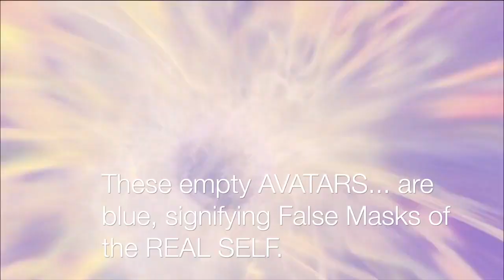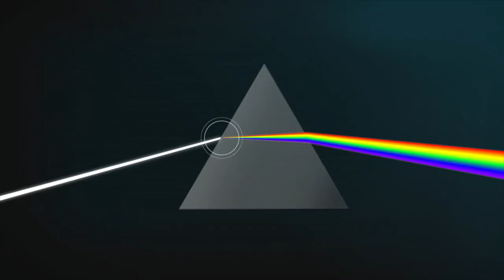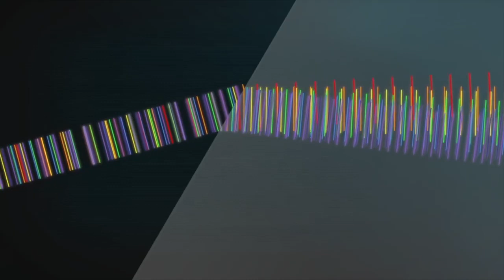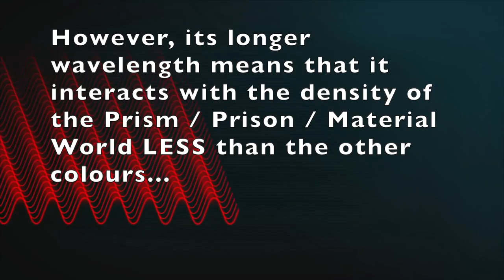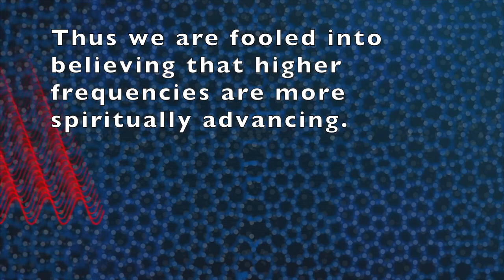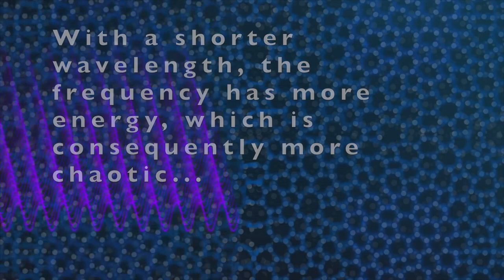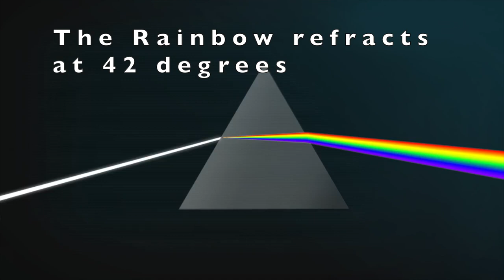The EGO vs The SELF | Part II The blue pill or the red pill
Ego Consciousness is a distorted light, a rainbow of illusion. We are one.